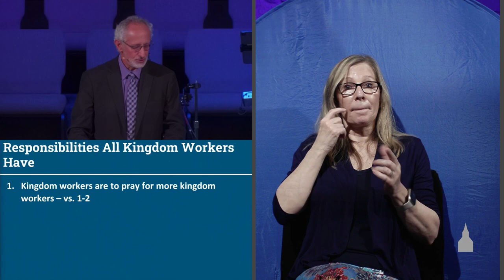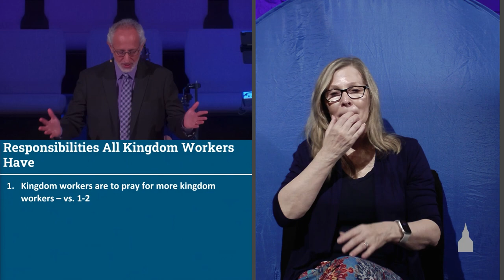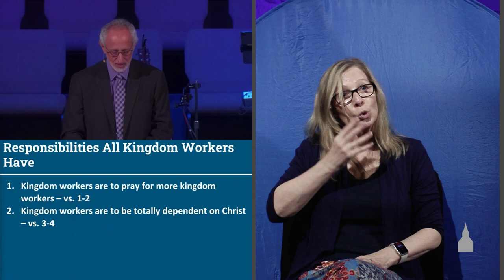Doing Kingdom Work, part 1 [ASL] - Steve Kreloff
Luke 10:1-4
ID:3775